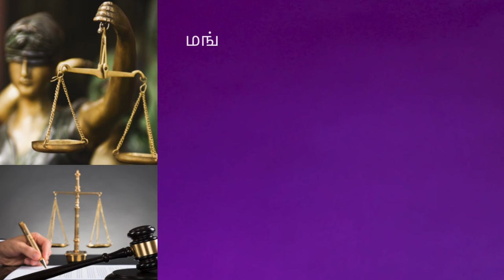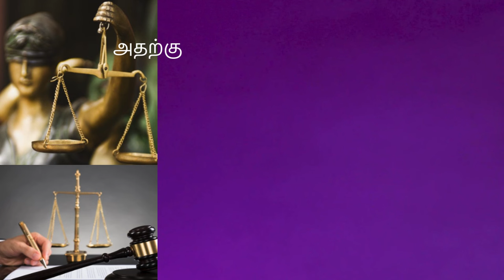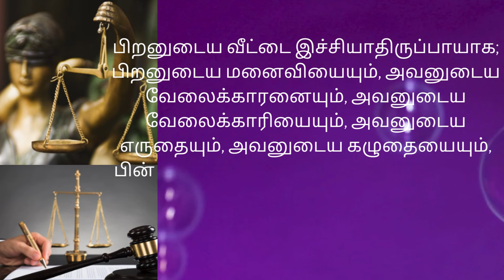படித்ததில் பிடித்தது| பிறர் பொருளை அபகரிக்க நினைத்தால் என்ன நடக்கும்|அக்பர் பீர்பால் கதை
உங்களுக்கான மற்றுமொரு நெகிழ வைக்கும் பதிவு...
👇👇👇👇 இந்த இக்கதையில்  வரும் அனைத்தும் கற்பனையே.
பிறர் பொருளை அபகரிக்க நினைத்தால் என்ன நடக்கும்|அக்பர் பீர்பால் கதை

 • Kathaigal 💜

Show transcript